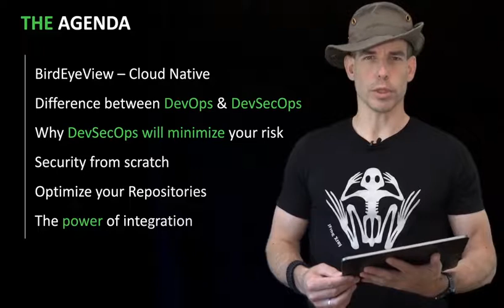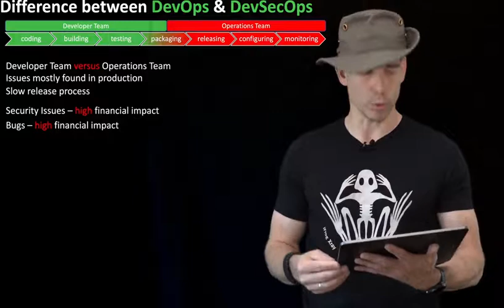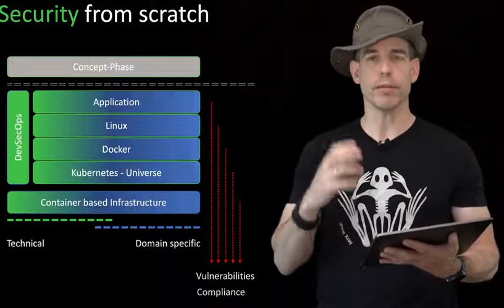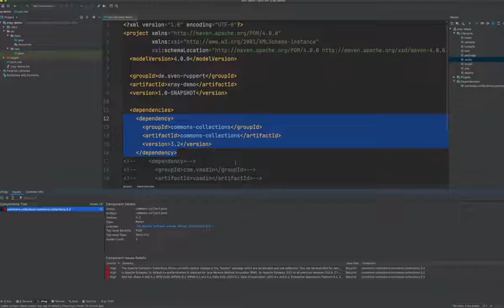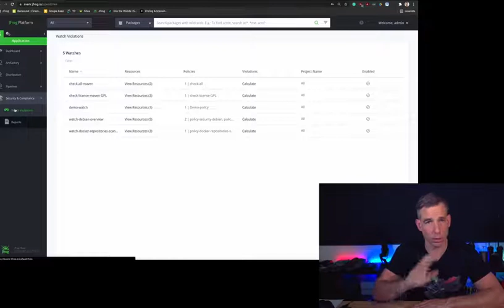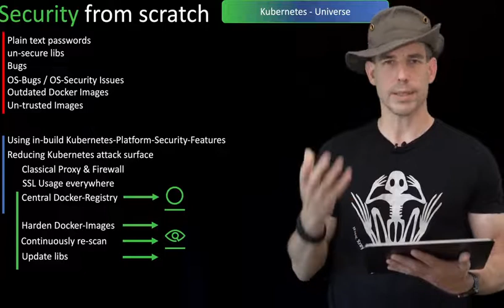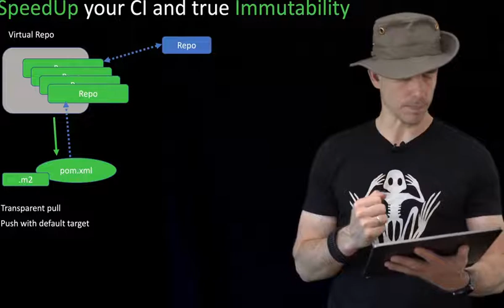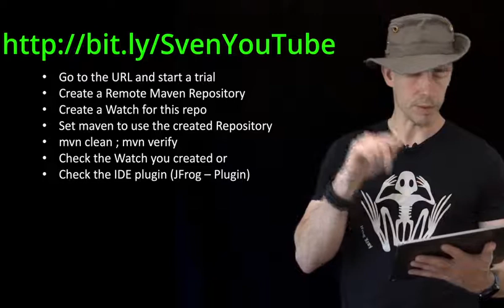DevSecOps für Kubernetes-basierte Anwendungen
In diesem Webinar werden wir über die Gründe sprechen, welche Unternehmen davon zurückhalten, vollständig in die Cloud zu gehen, wobei Sicherheit, Datenschutz und die Erfüllung rechtlicher und organisatorischer Vorgaben eine Rolle spielen. Immer mehr Unternehmen betreiben ihre containerisierten Applikationen in Kubernetes, insofern werden Prinzipien wie DevSecOps und “continuous security” zunehmend unverzichtbar.

Wir werden uns den SDLC-Prozess vollständig ansehen - von der ersten Zeile Code bis zu einer vollständigen Applikation, die in einem Kubernetes-Cluster betrieben wird - um die Bedeutung von DevSecOps zu untersuchen.

Dabei werden wir folgende Themen ansprechen:
- Womit kann man beginnen?
- Wie sieht das für einen Entwickler aus?
- Was sind die Schlüssel zum Erfolg?
- Wie kann ich schnell skalieren und trotzdem Vorgaben erfüllen und Risiken unter Kontrolle behalten?